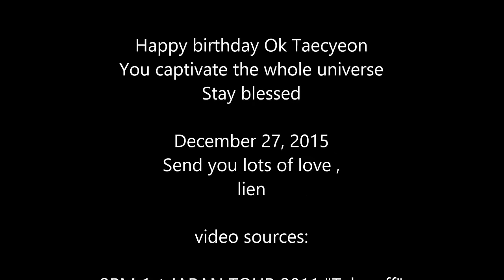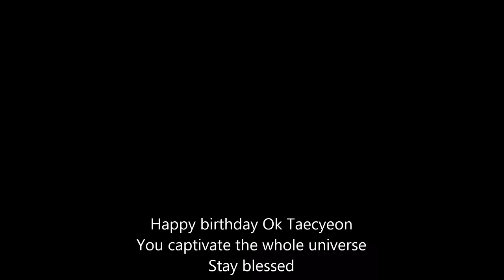HD 2PM Ok Taecyeon - Happy Birthday Giant Cat! December 27, 2015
Happy birthday Ok Taecyeon
You captivate the whole universe
Stay blessed

Send you lots of love

video sources:

2PM 1st JAPAN TOUR 2011 "Take off"
in MAKUHARI MESSE 2011
First Press Limited Edition 2DVD+Photobook

2PM 1st Concert in SEOUL "DON’T STOP CAN’T STOP"
First Press Limited Edition

2PM World Tour ‘Go Crazy’ in Seoul (2DVDs + Photobook)

2PM Hands Up Tour DVD

2PM OF 2PM [Re:Package First Press Limited Edition]
2PM Hottest Japan New Year's Party 2015
"OLD BOY" vs "YOUNG BOY"

LEGEND OF 2PM in TOKYO DOME
First Press Limited Edition DVD+PHOTOBOOK

LEGEND OF 2PM (CD+DVD)
First Press Limited Edition A Japan Version

Beyond the ONEDAY -Story of 2PM & 2AM
First Press Limited Edition Japan Version

2PM X Hottest 5th Fan Meeting DVD + Photobook